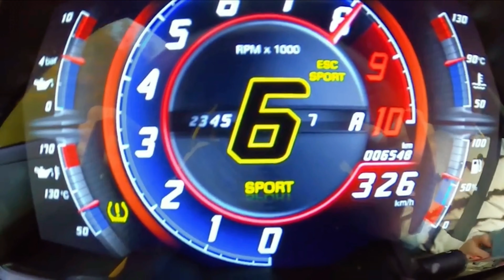Настя Ивлеева - Lamborghini Aventador S 343 km/h